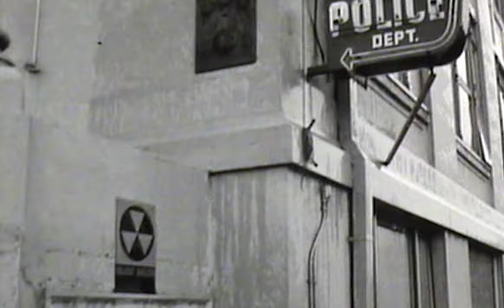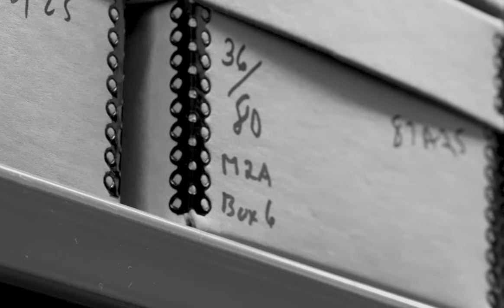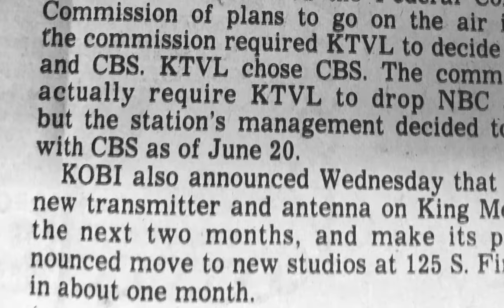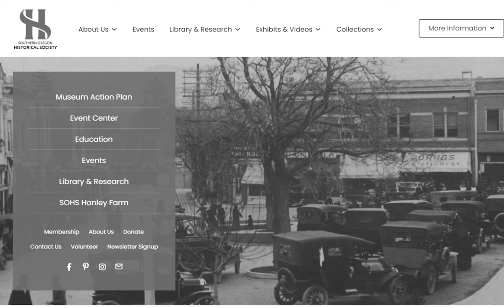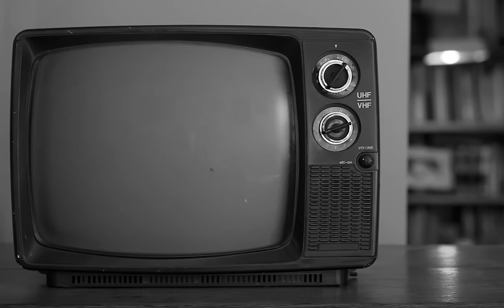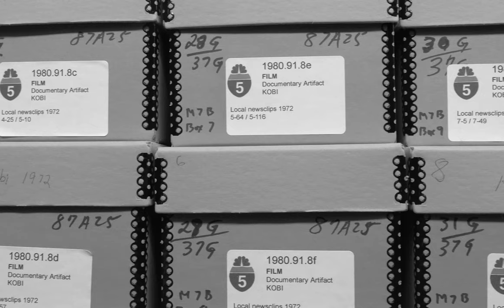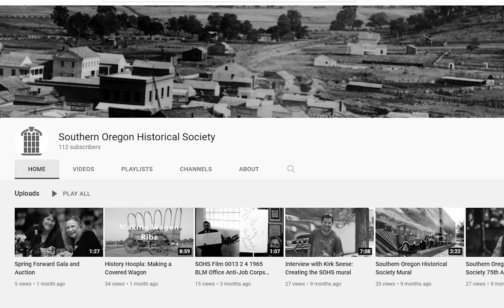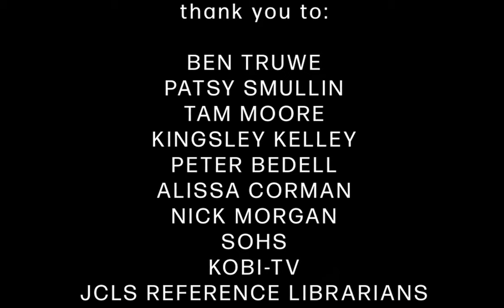16mm Reflections - Documentary Short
16mm Reflections, the latest documentary short from Jackson County Library Services takes a look at the Southern Oregon Historical Society's massive effort to digitize historical footage. The film includes interviews with local historians and news people as well as some fantastic clips from the digitized collection.